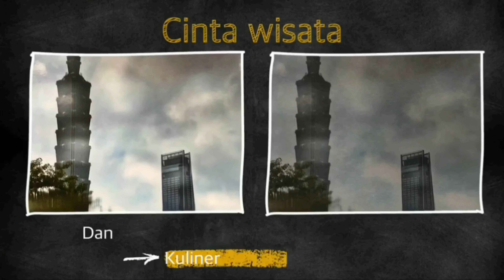Pantai pelabuhan ratu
Asalmualaikum wr wb sahabat cinta wisata & kuliner apa kabar semoga kalian sehat selalu dimana pun berada,buat teman teman yang suka wisata ini tuh bagus banget lo suasana keindahan pantai pelabuhan ratu,,terima kasih untuk semua sahabat yang selalu mensuport chanel saya semoga kalian semua sehat selalu